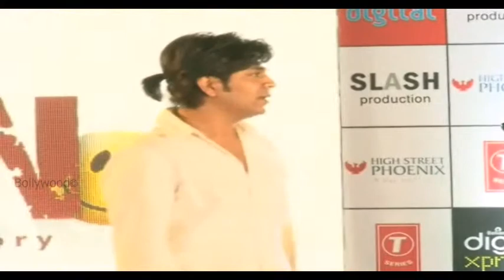Clip 040614 Live Performance Of Mithoon From Film Ek Villion Along With Shardha Kapoor Ritesh Desh